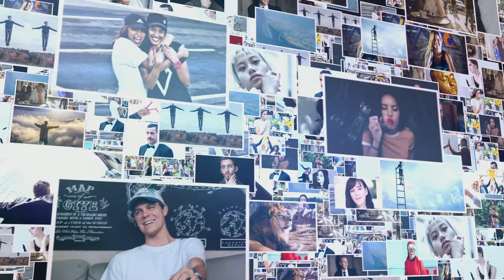100 PHOTOS GALLERY 100 FOTÓGALÉRIA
Present 100 photos in 2 minutes
100 fotó bemutatása 2 percben